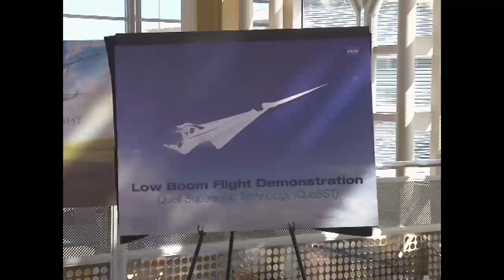NASA Begins Work to Build a Quieter Supersonic Passenger Jet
The return of supersonic passenger air travel is one step closer to reality with NASA's award of a contract for the preliminary design of a “low boom” flight demonstration aircraft. This is the first in a series of ‘X-planes’ in NASA's New Aviation Horizons initiative, introduced in the agency’s Fiscal Year 2017 budget.

NASA Administrator Charles Bolden announced the award at an event Monday at Ronald Reagan Washington National Airport in Arlington, Virginia.

Participants:
NASA Administrator, Charlie Bolden
Associate Administrator, Jaiwon Shin
David Melcher of the Aeronautic Industry Association